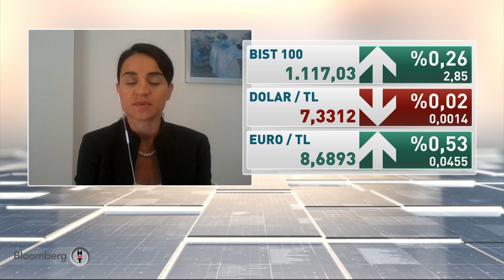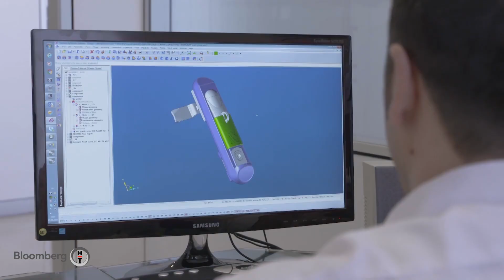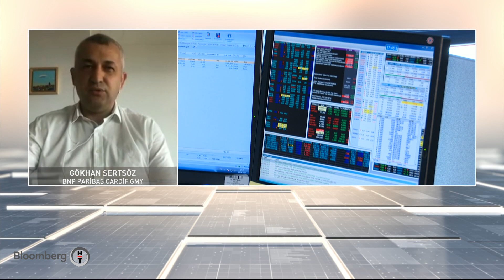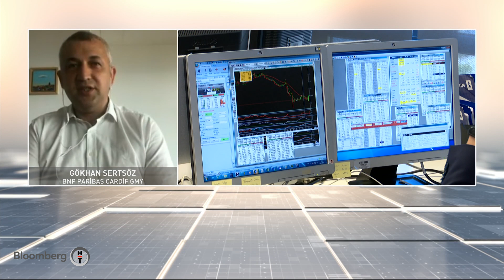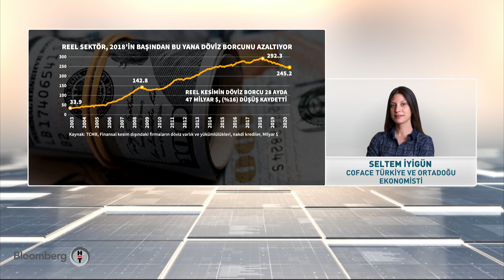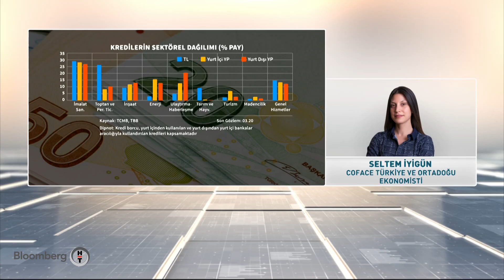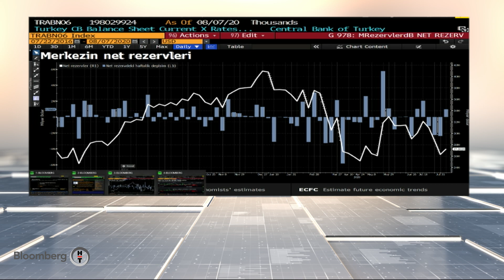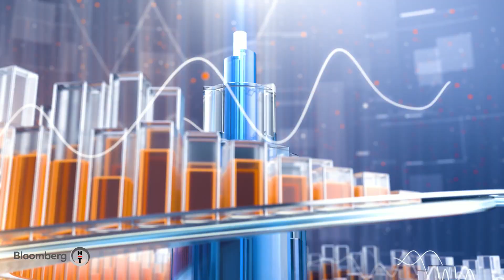Piyasa Hattı | 13.08.2020